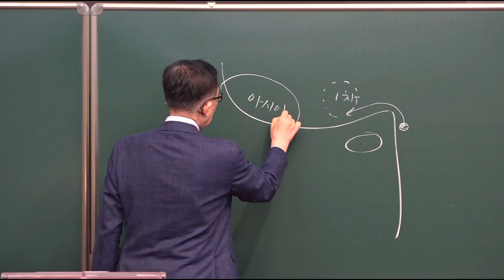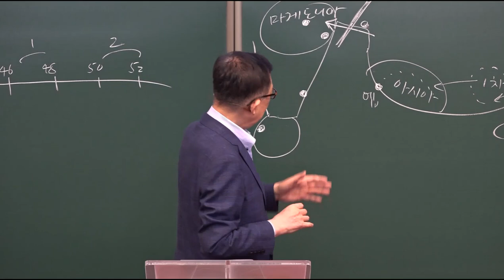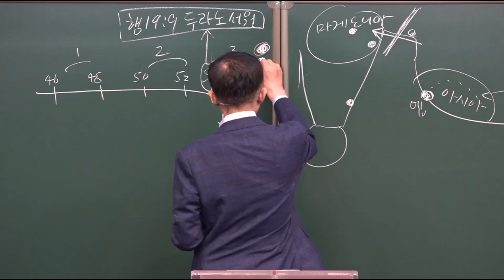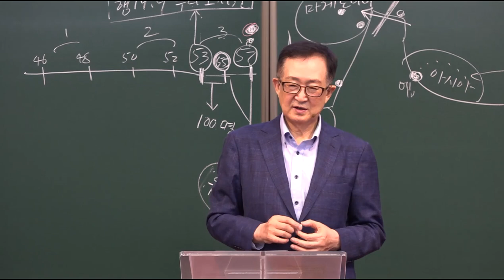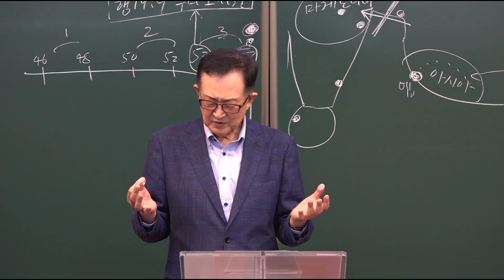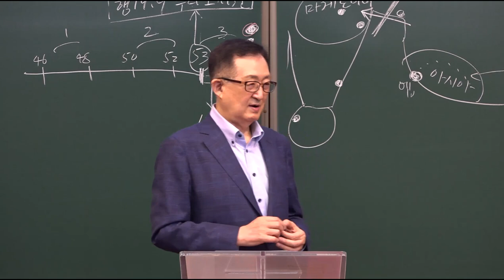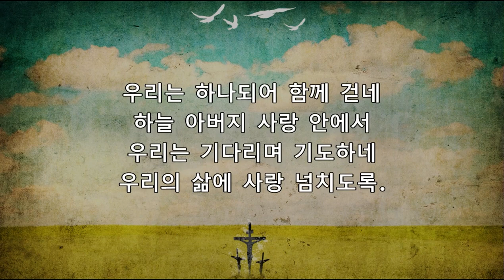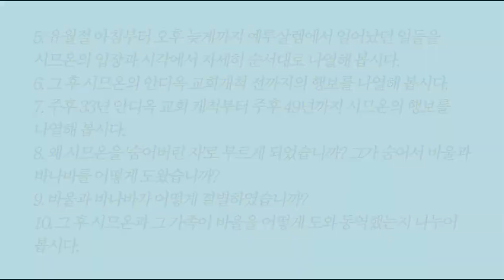바울의 선교동역자 시므온과 가족들 / [바울 시리즈] 7강 / 황용현 목사